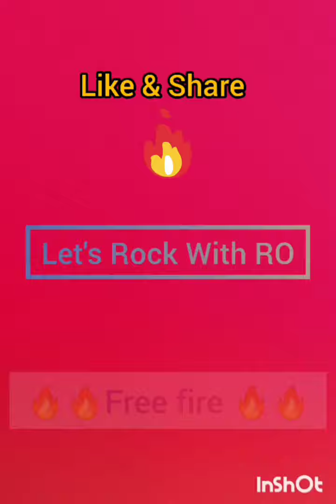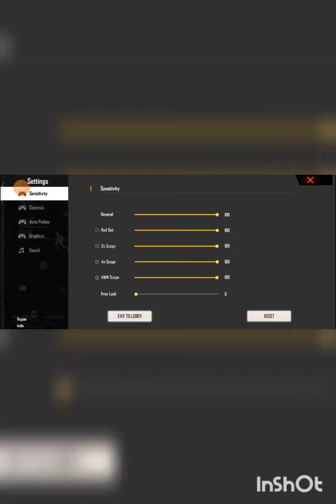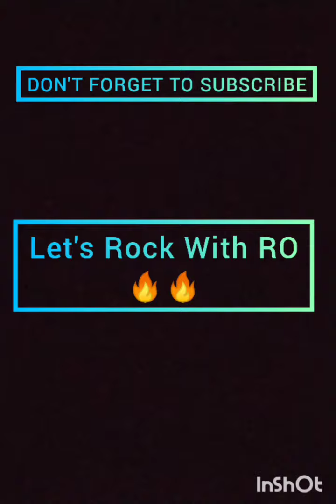Again Free Fire 🔥|| The game play